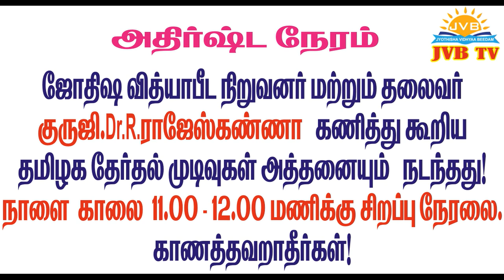தமிழக தேர்தல் முடிவுகளை சென்ற மாதமே மிகத் துல்லியமாக கணித்துக் கூறிய JVB TV !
தமிழக சட்டமன்ற இடைத் தேர்தல் மற்றும் பாராளுமன்ற பொதுத் தேர்தல் முடிவுகளை ஜோதிஷ வித்யா பீட நிறுவனர் மற்றும் தலைவர் குருஜி Dr R. ராஜேஸ் கண்ணா அவர்கள் சென்ற மாதமே ஜோதிடம் ,பெண்டுலம்,ஜாமக்கோல் ஆரூடம்,சோளிப் பிரசன்னம் ஆகிய புராதன முறைகளின் மூலம் ஆராய்ந்து கூறினார்.
அவர் கூறிய அத்தனையும் அப்படியே பலித்துள்ளது.